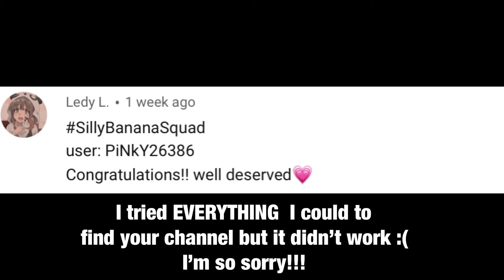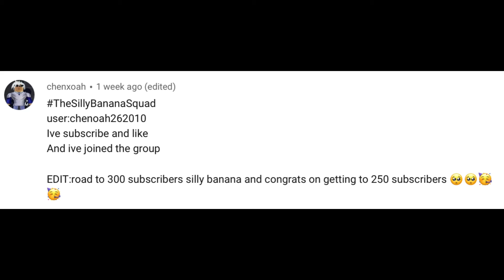🥳🤩GIVEAWAY WINNERS 🤩🥳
If you want to follow me my username is Cutey_youtube
If you have The Silly Banana Squad in your name you might get a little something 😉
Sorry for the late upload and please enjoy the video!